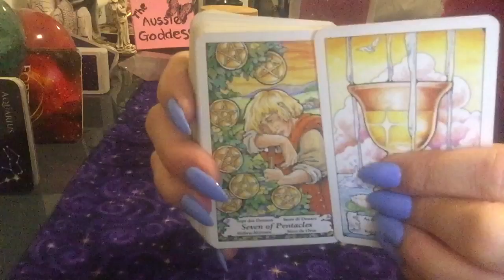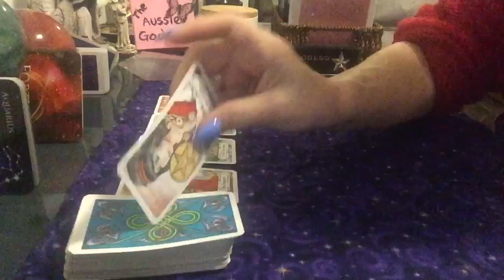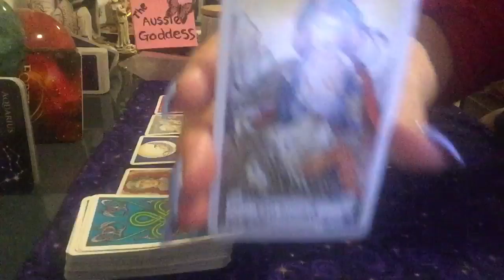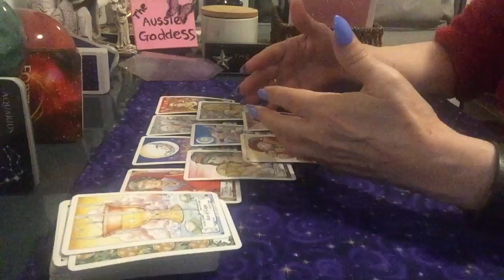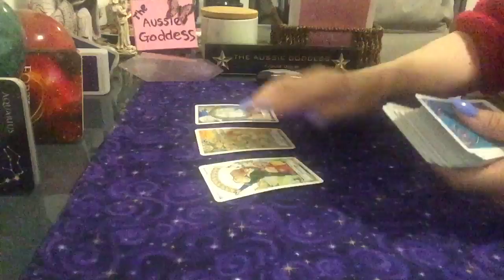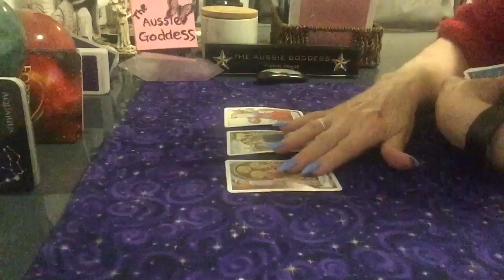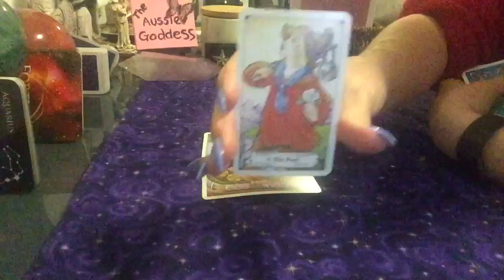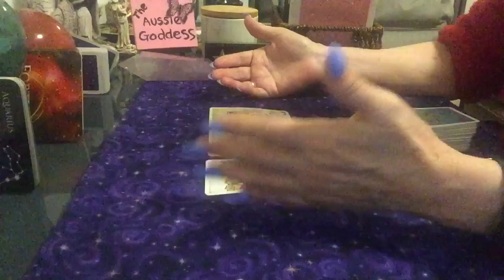Fire signs - Leo, Sag, Aries Weekly Reading For 14-21 April